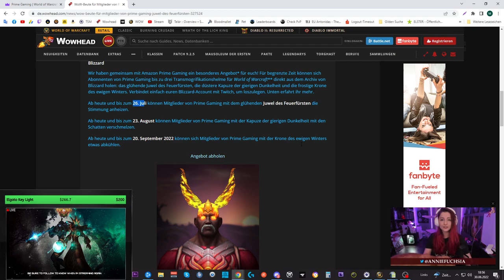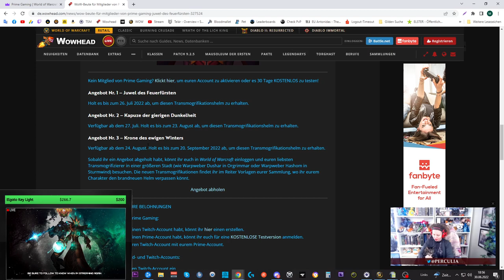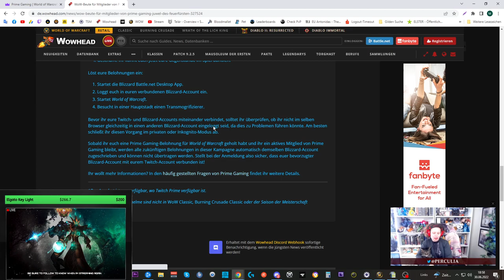Holt euch jetzt 3 coole Tmog Köpfe for free! - nur für Mitglieder von Prime Gaming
Amazon (Games):